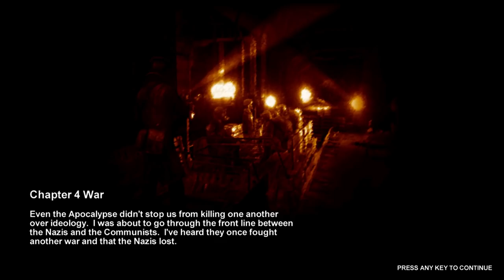Mr. Odd - Let's Play Metro 2033 - Part 10 - I Feel Like Mario With All These Pipes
Let's Play Metro 2033.  This will be a full playthrough and walkthrough of Metro 2033. I'll be trying to be as thorough as possible and really immerse myself in the atmosphere.

About the game:
The game is played from the perspective of Artyom, the player-character. The story takes place in post-apocalyptic Moscow, mostly inside the metro system, but occasionally missions bring the player above-ground.
As a first-person shooter, Metro 2033 features a variety of firearms, some fictional and some based on real weapons, which the player will use in combat. Combat alternates between the player fighting mutants and the player fighting hostile humans. Mutants do not possess weapons and tend to physically attack the player in swarms, while humans fight with the same firearms available to the player. The game features recharging health rather than a traditional health points system—if the player avoids taking damage for a period, health will slowly recharge, however, the player can speed up this process by using a stim from a medkit, which will almost instantly heal the player to full health. When the player is severely injured, it may take over twenty seconds to return to full health.
In the post-apocalyptic environment, ammunition is a rare and essential commodity. Pre-apocalypse military-grade ammunition is used as currency; to avoid "shooting money," the player can also use lower quality bullets made within the Metros.